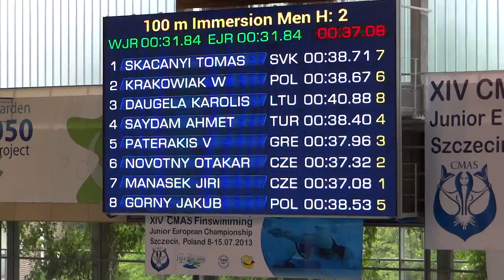2013 Szczecin 24 AHMET SAYDAM 100 IM